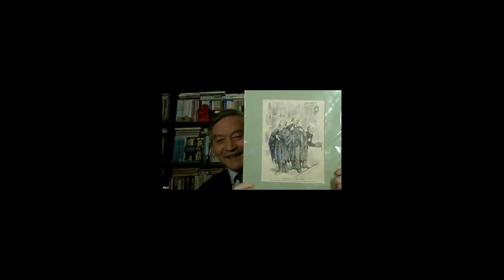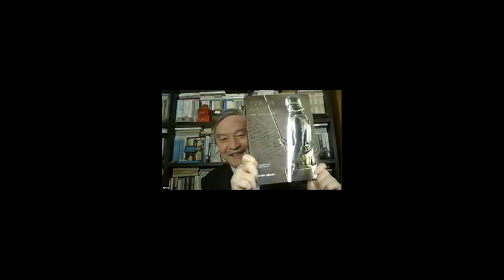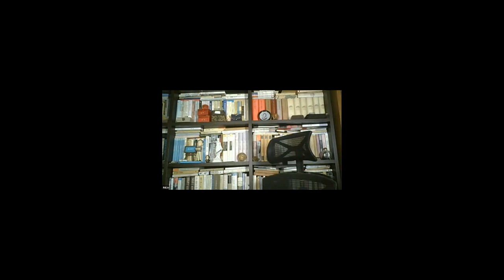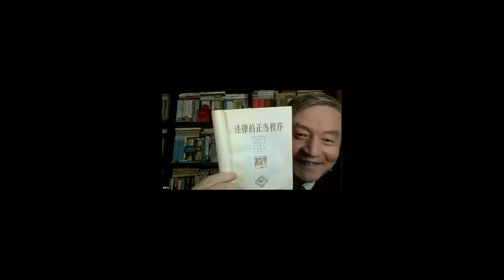[鹤发童言]系列讲座S01E04.作为“地下法律工作者”的讼师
[鹤发童言]系列网络讲座
第1辑: 为文明再造课题的司法改革
第4讲: 作为“地下法律工作者”的讼师
主讲人: 北京大学法学院贺卫方教授
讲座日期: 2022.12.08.